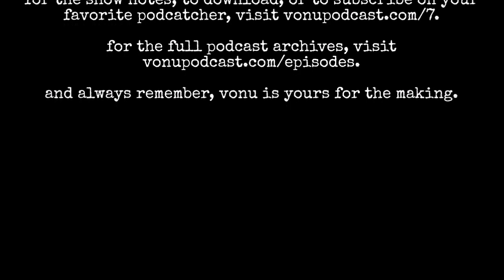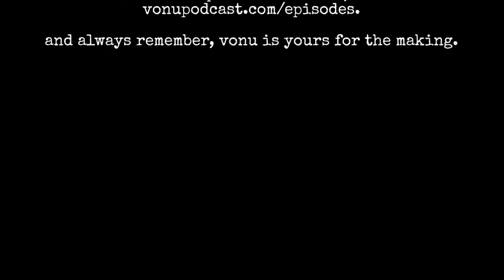Vonu Podcast #7 | Collective Movementism – The God from The Machine?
On this episode of The Vonu Podcast, Shane and Kyle cover the final component of the statist/servile society: collective movementism. To put this in the form of an equation, the servile society (which will be discussed at length in a future episode) consists of:

POLITICAL CRUSADING + CONTROLLED SCHIZOPHRENIA + COLLECTIVE MOVEMENTISM = STATIST/SERVILE SOCIETY

Herein, we provide definitions to carry the discussion, talk about Rayo’s views on anarcho-capitalism and limited government libertarians, gauge the efficacy of said collective movementism, and leave you, the listener, with a question: can you exorcise the collectivist spooks from your head?